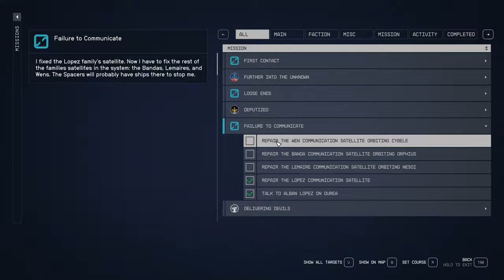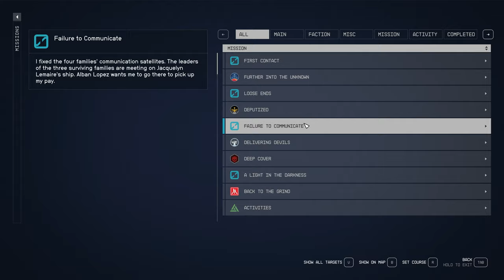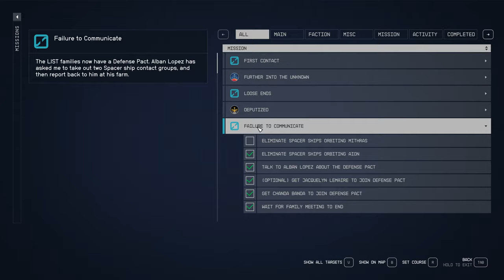Starfield Failure to Communicate Drake 72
Professor Drake heads out to assist some LIST settlers with a spacer problem and helps them to build a defense pact.